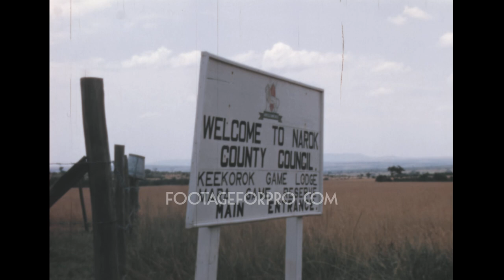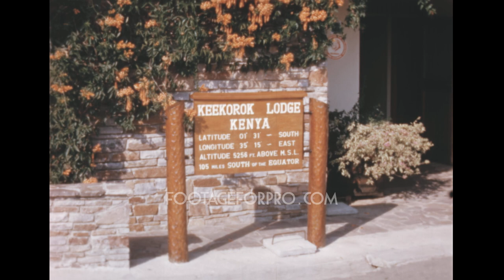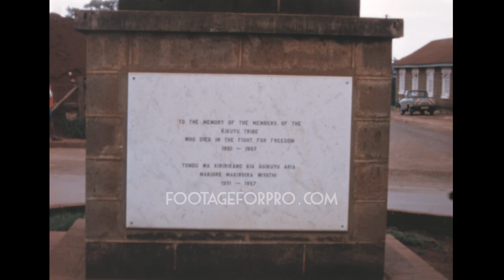Kenya 1971 archive footage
Archival footage shot by an Amateur filmmaker while visiting East Africa in August 1971

It contains stock footage of Kenya: city of Narok, Keekorok Lodge in the Masai Mara Game Reserve, Aberdare National Park, city of Nyeri, Chania Falls, city of Nairobi (Hotel Hilton, downtown traffic, Embakasi Airport—now Jomo Kenyatta International Airport), and more.